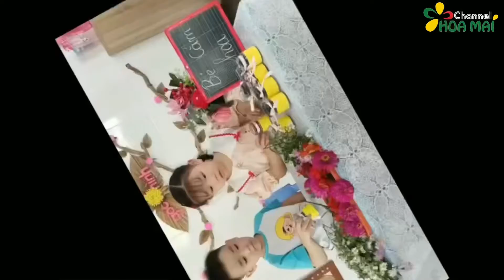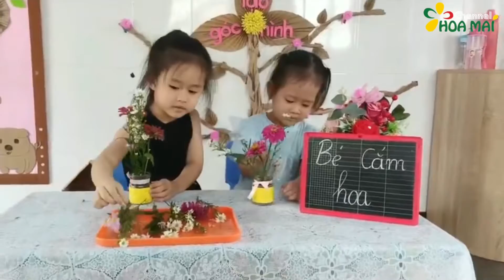Bé cắm hoa tặng Mẹ ngày 20/10 - Lớp Chồi 1 | Mầm non Hoa Mai Gò Vấp